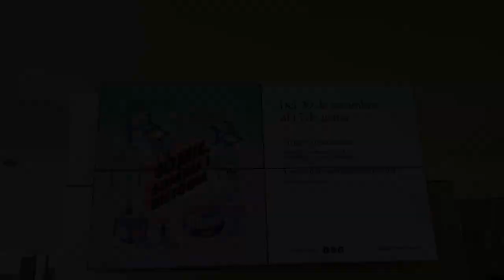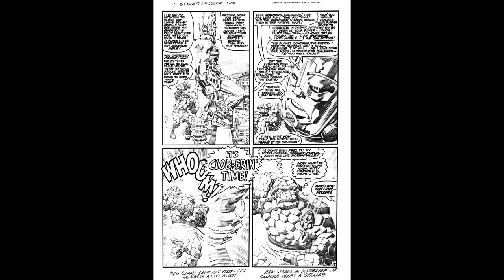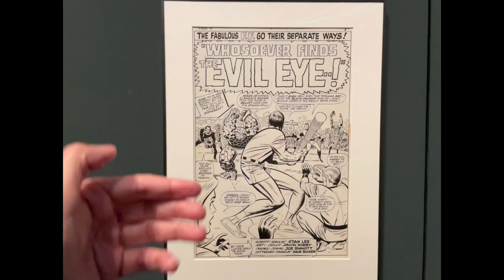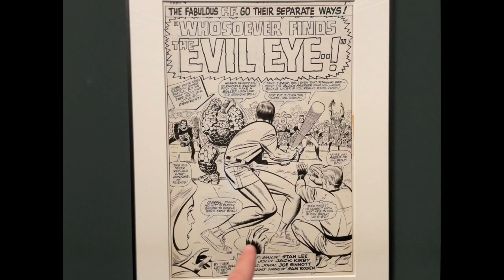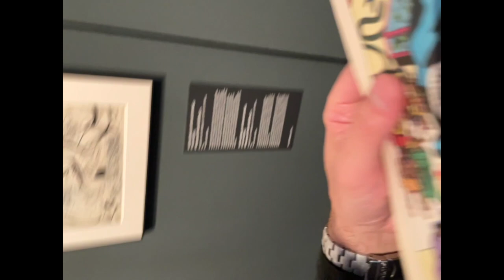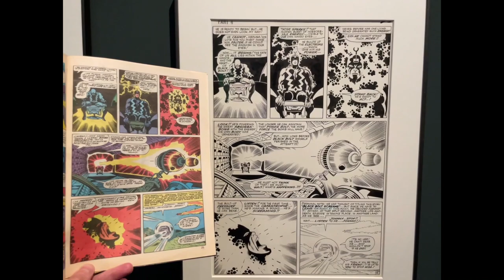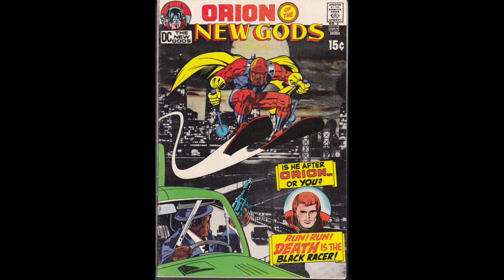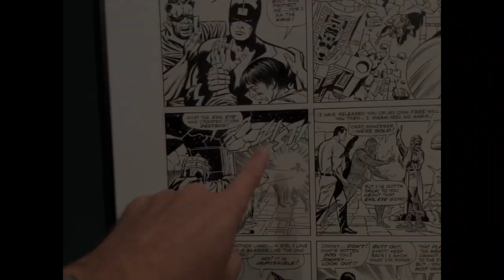CAIXAFORUM COMIC 18. JACK KIRBY (2). Original Comic Art.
EL ARTE DE KIRBY: analizamos en profundidad 10 Páginas Originales del  FANTASTIC FOUR #54 ❤️ de Jack Kirby / Joe Sinnott, con Stan Lee. Exposición sobre COMIC de CaixaForum. 🤩

Guia audiovisual de la exposición “Cómic: Sueños e Historia”. CaixaForum Madrid.
Visita comentada por Andrés Sanz y Santiago Rapallo.
Música de Santiago Rapallo y Javier Adán.

En Este Episodio 18: Superhéroes (2)
Segunda parte dedicada al Rey de los Cómics: JACK KIRBY. Analizamos 10 página originales del número 54 de LOS 4 FANTÁSTICOS. Estudiamos el estilo gráfico de Kirby y el controvertido método MARVEL entre Stan Lee y Jack Kirby.

0:00 - Intro

Obras maestras de la historia del Cómic Americano y Europeo.
Páginas originales de la colección privada de Bernard Mahé (Galerie 9e Art Paris) y otros coleccionistas. We ❤️Original Comic Art!
¡La exposición del siglo!!! 👏👏👏👏👏